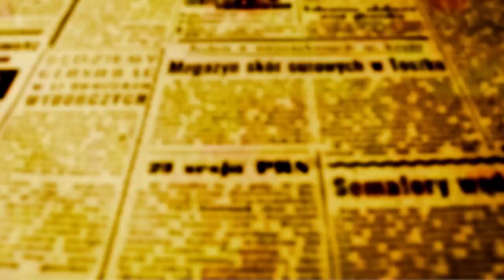Teve protesto contra a privatização da Copel durante a visita de Ratinho a Maringá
Não eram muitos, mas não deixaram de comparecer ao Paço Municipal para protestarem contra o governador Ratinho Junior que veio na tarde desta sexta, 11, à cidade para assinar o convênio de repasse de R$ 20 milhões para o início das obras do eixo monumental. Eles são contra o processo de privatização da Copel que deve se concretizar nas próximas horas com o pagamento das reservas de ações por parte dos acionistas. O prazo para o pagamento expirava no final desta sexta, 11, e cada ação foi cotada a  R$ 8,25 cada. No total, a operação movimentou R$ 5,21 bilhões que vão entrar nos caixas do governo do Paraná que deixa de ser controlador da empresa para ser acionista de referência com cerca de 27% do capital, direito a voto e 15,6% do capital total.

Para os manifestantes, os paranaenses deveriam perceber que onde as estatais foram privatizadas, os resultados não foram bons. Em entrevista a OFATOMARINGA.COM durante a transmissão AO VIVO do evento protagonizado pelo governador Ratinho Junior, o estudante da UEM - Guilherme, citou o caso da companhia energética do Amapá.

"A gente tem o exemplo da privatização da companhia de energia do Amapá que foi um desastre e que culminou com um apagão. A Copel já é uma empresa de capital misto e agora que o governo vai perder o controle e vai ser apenas mais um acionista sem deixar claro qual é a direção que esse setor estratégico vai tomar",  disse o estudante.

Questionado sobre o que faltou no processo de privatização para legitimá-lo, Guilherme disse "que faltou uma consulta popular" e que até mesmo a precificação das ações que para ele "foram vendidas abaixo do valor de mercado".

Abaixo, é possível assistir a parte da transmissão AO VIVO em que OFATOMARINGA.COM abriu um parêntese para falar das razões da manifestação e entrevistar o estudante que foi indicado pelo grupo para referir as razões do protesto.

Questionado por Ligiane Ciola sobre os protestos contra a Copel, o governador respondeu: “Tem dez pessoas protestando, é uma manifestação muito fraquinha, e na verdade nós estamos modernizando a Copel; as pessoas tem que compreender isso, o setor energético de todo o mundo não tem mais empresas pequenas, estamos disputando com franceses, americanos, chineses que são enormes conglomerados. A Copel continua sendo dos paranaenses; o maior acionista da Copel é o governo do estado. O que fizemos foi tirar a gestão de indicação política, não tem mais apadrinhamento, agora é gestão profissional, e além disso estamos garantido mais três usinas da Copel que se não fosse modernizadas e renovassemos os contratos seriam perdidas e iam terminar nas mãos do capital estrangeiro com o governo perdendo tudo”, argumentou o governador.

No link abaixo se pode ver a resposta de Ratinho